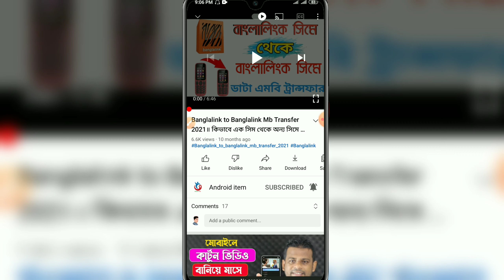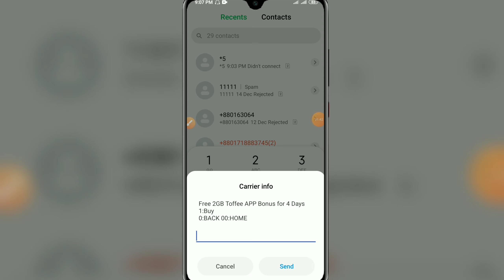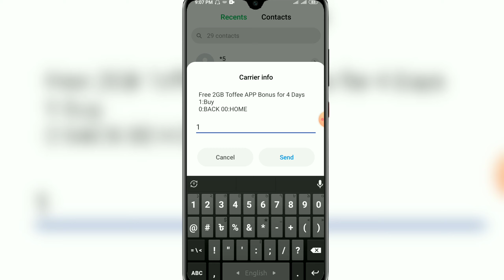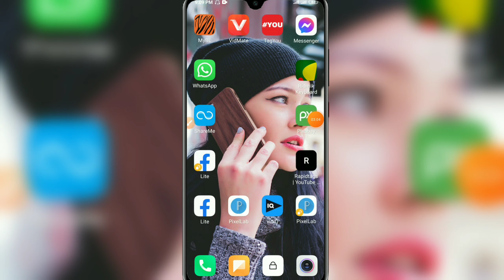Banglalink Free Internet Code 20211 Banglalink free mb offer 2022 Banglalink Free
Banglalink Free Internet Code 20211 Banglalink free mb offer 2021 Banglalink Free

Banglalink GB Free Internet | BL Free MB Code 2021 | Free MB Banglalink 2021 | Banglalink Free Net | BL Free Internet Code 2021 | Banglalink Free MB | Free MB Banglalink 2021